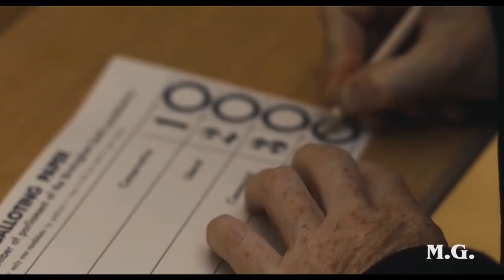Peaky Blinders Ane Brun All My Tears 2020